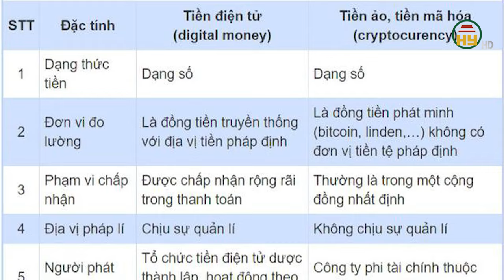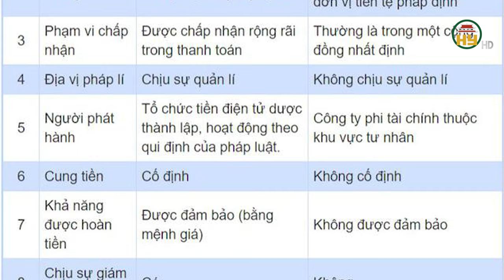Tiền điện tử là gì? Phân biệt tiền điện tử và tiền ảo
Hưng Yên TV | Từ ngày 1/7/2024, khái niệm tiền điện tử lần đầu được định nghĩa theo Nghị định 52 sẽ có hiệu lực, giá trị tiền đồng lưu trữ trên các phương tiện điện tử sẽ được cung ứng, trên cơ sở đối ứng với số tiền được khách hàng trả trước cho ngân hàng và trung gian thanh toán cung ứng dịch vụ ví điện tử.
Theo các nghị định về thanh toán không tiền mặt trước đây, ví điện tử là dịch vụ cung cấp cho khách hàng một tài khoản điện tử định danh do trung gian thanh toán tạo lập trên vật mang tin như chip điện tử, sim điện thoại di động, máy tính. Còn thẻ trả trước là thẻ cho phép chủ thẻ thực hiện giao dịch trong phạm vi giá trị tiền được nạp vào tương ứng với số tiền đã trả trước cho tổ chức phát hành thẻ.
Tổ chức cung ứng dịch vụ ví điện tử (đơn vị trung gian thanh toán) phải duy trì tổng số dư trên tất cả tài khoản đảm bảo thanh toán cho dịch vụ ví điện tử mở tại ngân hàng không thấp hơn tổng số dư tất cả ví điện tử đã phát hành cho khách hàng.
Như vậy, sự khác biệt giữa tiền điện tử và tiền ảo ở những yếu tố: Tiền điện tử (tiền pháp định) có sự bảo đảm từ phía Nhà nước (do ngân hàng Nhà nước phát hành), còn tiền ảo không được bảo đảm thực hiện bởi Nhà nước, đồng thời cũng không được bảo đảm thực hiện từ bất kỳ tổ chức nào. Tiền điện tử có hình thức vật chất nhất định và tồn tại độc lập, còn tiền ảo luôn luôn phụ thuộc vào môi trường kỹ thuật số để tồn tại. Vì vậy, tiền ảo không được đảm bảo khả năng chuyển đổi thành tiền pháp định bởi các chủ thể phát hành hoặc quản lý nó và không có một tổ chức nào chịu trách nhiệm về những rủi ro cho một hoặc các bên chủ thể trong giao dịch liên quan đến tiền ảo.
Địa chỉ: 164 Nguyễn Văn Linh, thành phố Hưng Yên, tỉnh Hưng Yên
Tiktok: Truyền hình Hưng Yên
Facebook: Đài Phát thanh và Truyền hình Hưng Yên
Zalo: Đài PTTH Hưng Yên